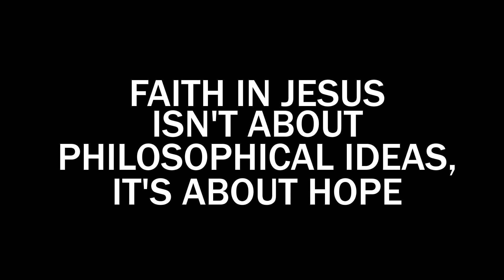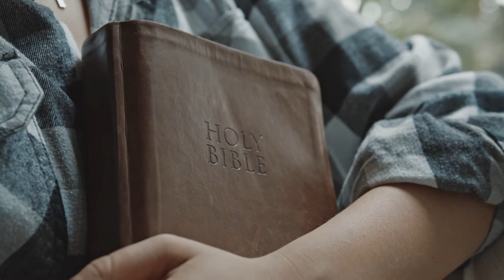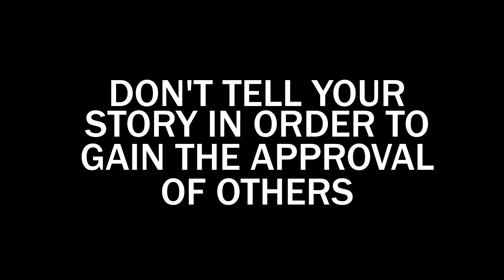Hope of Freedom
Faith in Jesus isn’t about philosophical ideas, it’s about hope.
Don’t tell your story in order to gain the approval of others.
Tell your story because of who you are in Jesus.
Truth matters, but so does tone.